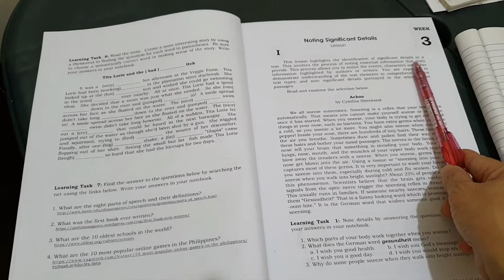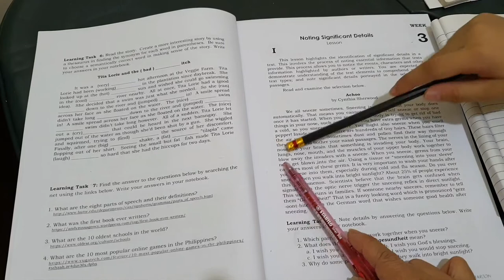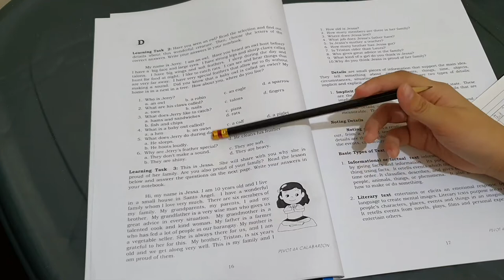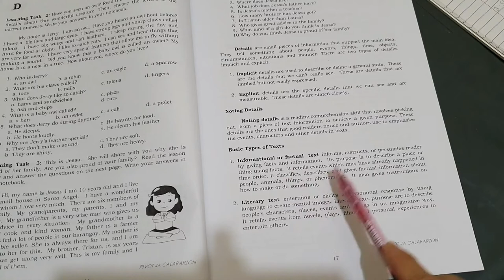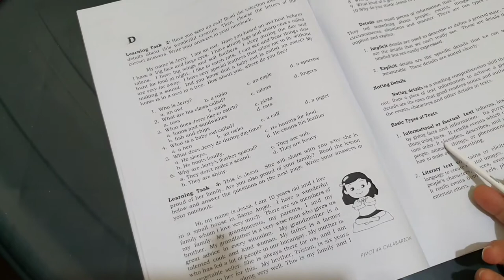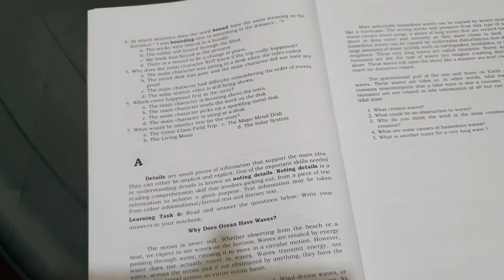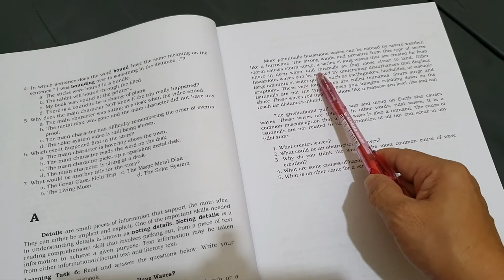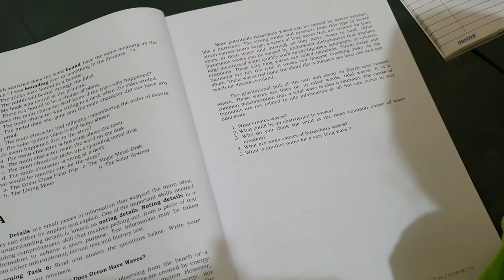Coach Mom A's English 4 Week 3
Noting Significant Details - Coach Mom A's English 4 Week 3 Module Learning with Alex